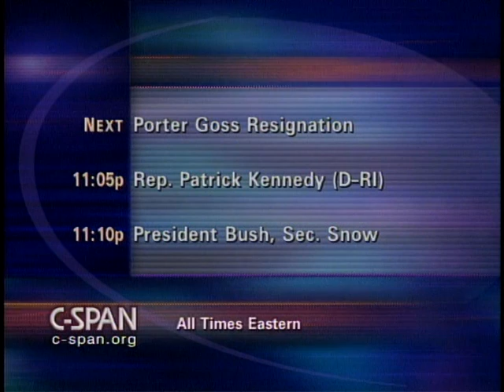Brendan MacWade v. Raymond Kelly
Brendan MacWade v. Raymond Kelly - U.S. Court of Appeals - 192297-1-DVD - 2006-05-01 - U.S. Court of Appeals, Ninth Circuit.  The court heard oral arguments in Brendan MacWade v. Raymond Kelly. The outcome of the case would determine if New York City police could randomly search subway riders' bags or if such searches violated the Fourth Amendment constitutional right against unreasonable search and seizure. The New York City police department began random searches of subway passengers' bags in July, 2005, after deadly terrorist bombings in London's subway system. Judge Charles Brieant is not a member of the Second Circuit Court of Appeals. He served on the Court as a designation (assigned) for the day.  Filmed by C-SPAN. Non-commercial use only.